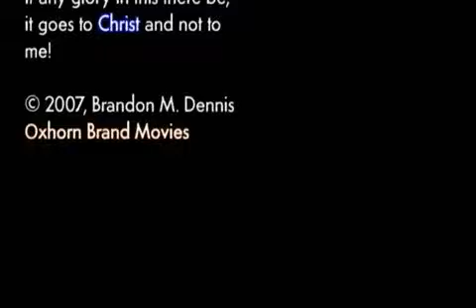Hat vs Barnaby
Are you ready for the next stage in WoW? (It looks amazing!!) like most I can not wait for this but are prepared? This is a guide what can turn any player into a pro! This is my blog on blogger with info on the Guides come and have a look!) This guild can not only get you to level 80 very fast but make you a lot of gold and a pro pvper! This guide has ever thing you need to no and more! I have used ths my self a lot and all my guild use it and it has had great results! But if you are only after making some exrta gold here are 3 more great guides I have used after the past 4 years. Out off the 20 odd guides I have seen these are the best 3 for just making gold! They are also on my Blog Thanks for reading I hope they are as much help to you as they where to me and my guild. XD